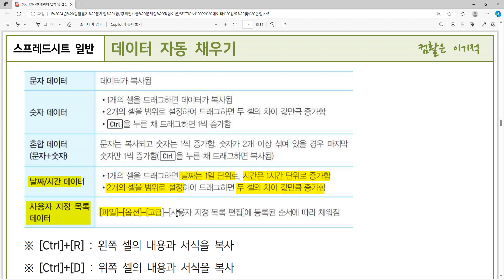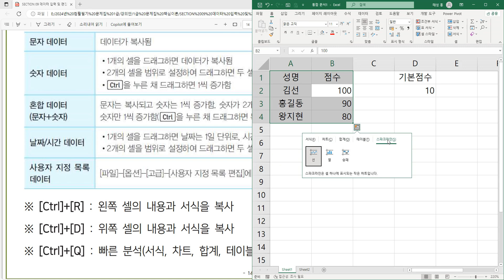[컴활1·2급필기] POINT 069 데이터 자동 채우기